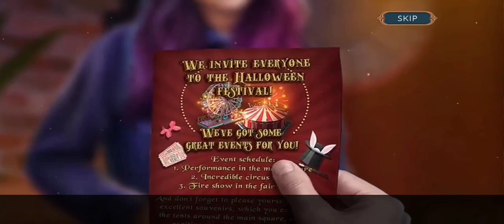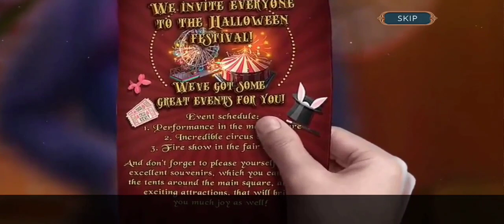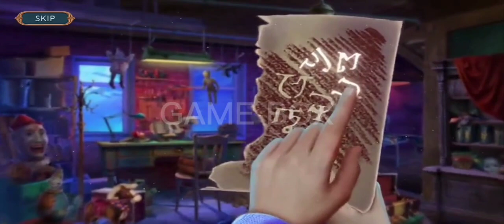Gloomy Tales - Horrific Show - Full Game Walkthrough Solution